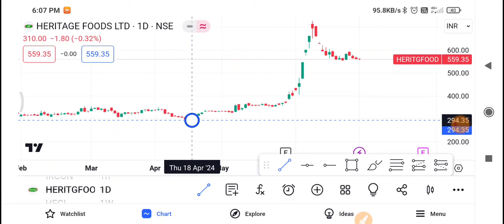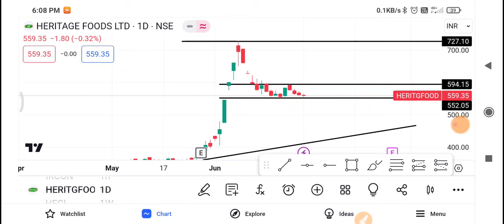Heritage food Share Latest News | Heritage food Share News Today | Heritage food Share Price Today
1-) Heritage food Share
2-) Heritage food share news today
3-) Heritage food share latest news
4-) Heritage food share price
5-) Heritage food share analysis
6-) Heritage food share price today